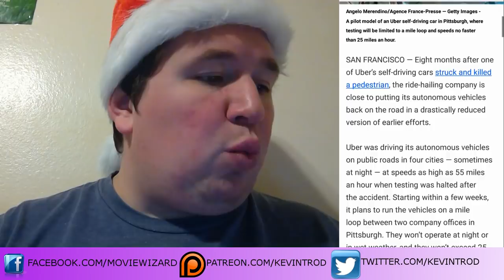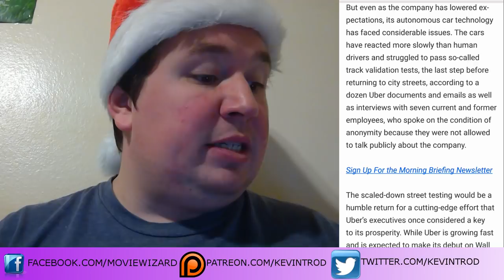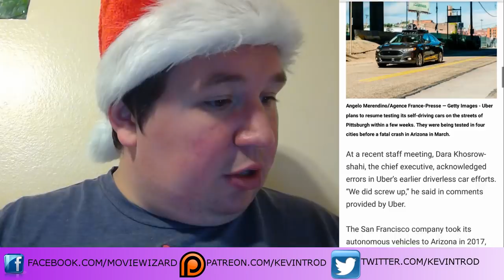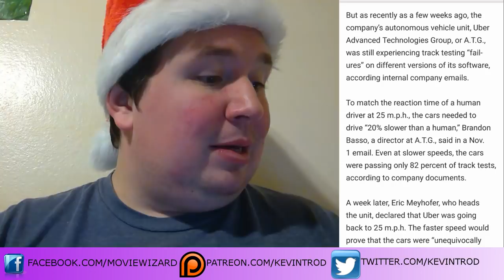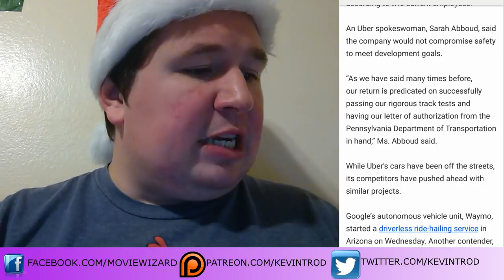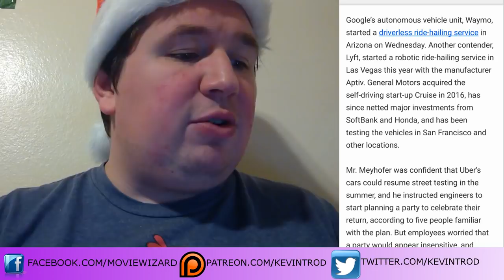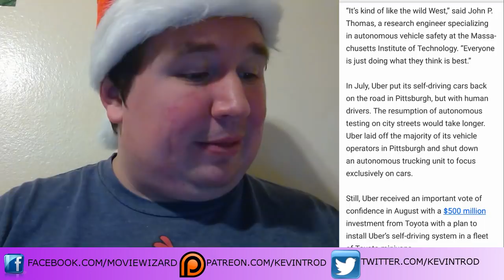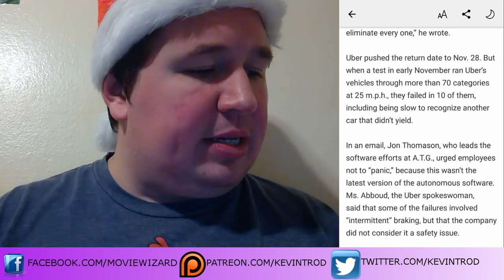Uber Brings Back Self-Driving Cars (In Scaled Back Form)